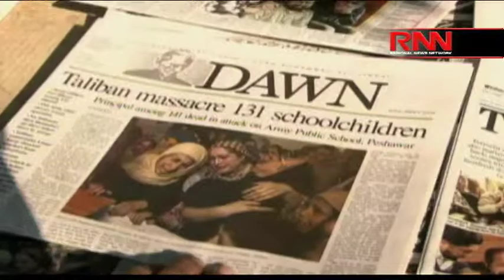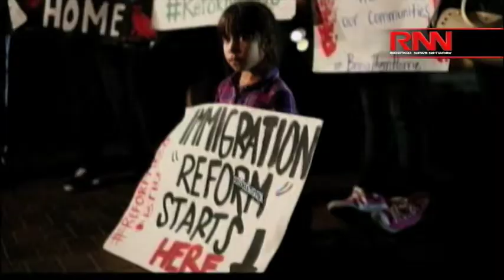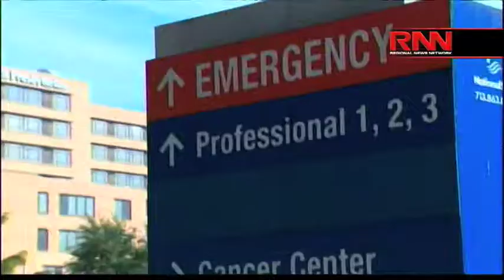2014: A Look Back — National News - A Year In Review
Richard French and the RFL panel discuss some of the biggest national and international news stories from 2014.